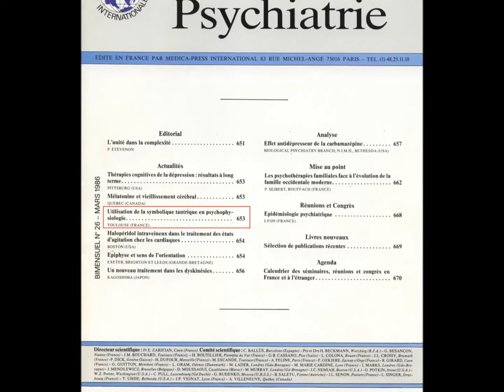Allo ! Docteur ! je ne vais pas bien ?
un peu d'humeur avec mon Docteur .